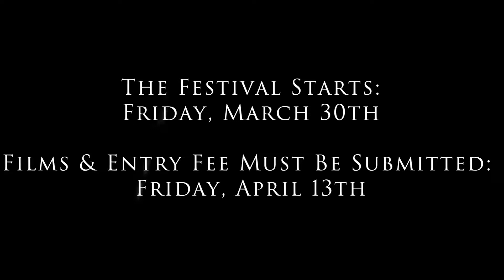Sprayberry Film Festival